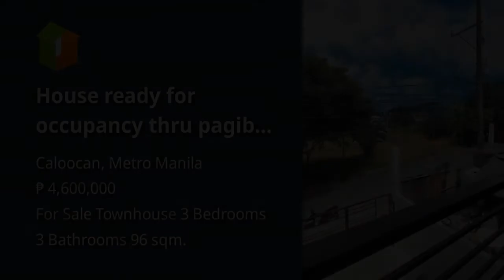House ready for occupancy thru pagibig bank loan near susano road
House Type: Townhouse
Number of Bedrooms: 3
Number of Bathrooms: 3
Floor Area in sqm: 96 sqm.